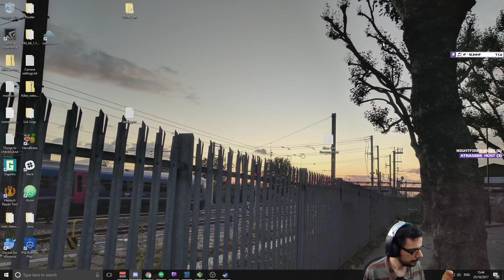Destiny 2 - Part 4 - PVP!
Week days 22 BST
Weekends 17 BST